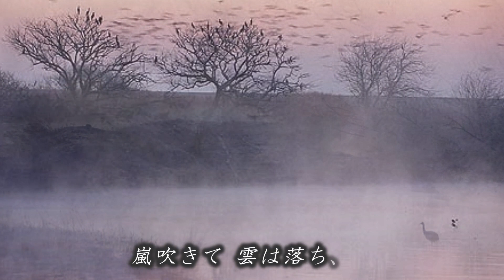～冬景色～ クラウン少女合唱団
文部省唱歌
作詞、作曲ともに不詳。
1913年（大正2年）刊行『尋常小学唱歌　第五学年用』に初出。
2007年（平成19年）に「日本の歌百選」に選出される。

さ霧消ゆる 湊江(みなとえ)の
舟に白し、朝の霜。
ただ水鳥の声はして
いまだ覚めず、岸の家。

烏(からす)啼(な)きて 木に高く、
人は畑(はた)に 麦を踏む。
げに小春日の のどけしや。
かへり咲(ざき)の 花も見ゆ。

嵐吹きて 雲は落ち、
時雨(しぐれ)降りて 日は暮れぬ。
若(も)し灯火(ともしび)の 漏れ来(こ)ずば、
それと分かじ、野辺(のべ)の里。